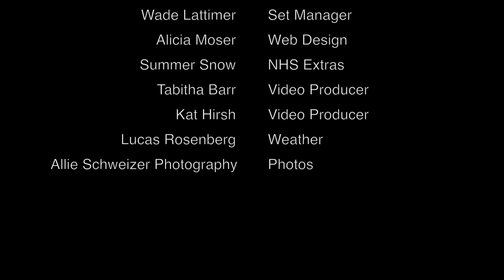1NHS News 11.7.16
USD 309/ Nickerson High/ News Broadcasting/  PantherTV